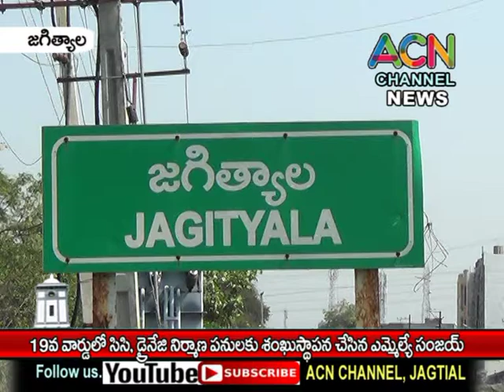జగిత్యాల 19 వ వార్డులో సిసి డ్రైనేజీ నిర్మాణ పనులకు ఎమ్మెల్యే డా. సంజయ్ శంకుస్థాపన